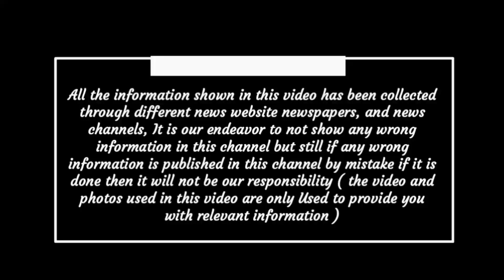Chhattisgarh breaking news today